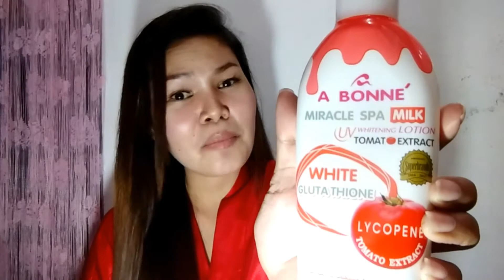A BONNE MIRACLE SPA MILK LOTION | Angielie Lamoste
Hi Mamshie Beshie & Papshie🙋

at kung bago ka sa channel ko this channel contained BEAUTY, DIY & LIFESTYLE .